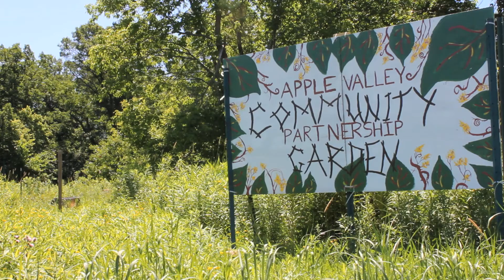GreenStep Cities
Minnesota GreenStep Cities is a challenge, assistance and recognition program to help cities achieve their sustainability goals through implementation of 28 best practices. Each best practice can be implemented by completing one or more specific actions from a list of four to eight actions. These actions are tailored to all Minnesota cities, focus on cost savings and energy use reduction, and encourage innovation.